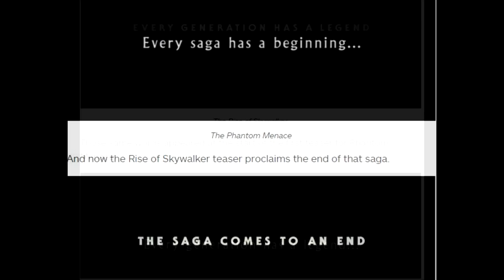The Rise of Skywalker trailer thoughts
Star Wars Episode 9 the rise of Skywalker released its first long-awaited trailer, in this video I give my thoughts on the trailer and break it down.